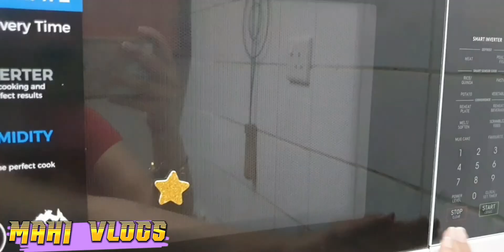weekend ghar pe hi guzara ###mahi vlogs